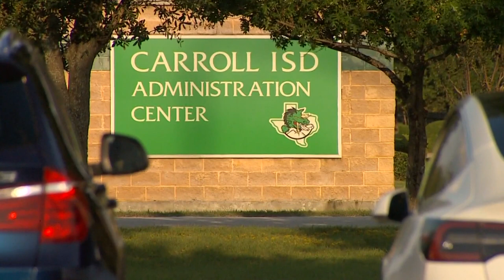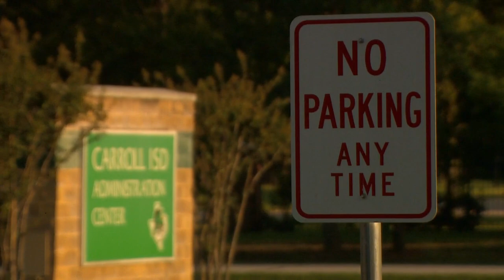State Sen. Royce West sends letter to Carroll ISD demanding it adopt action plan to combat racism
The Cultural Competence Action Plan has remained a point of contention in Southlake after two viral videos surfaced of high schoolers saying the N-word.